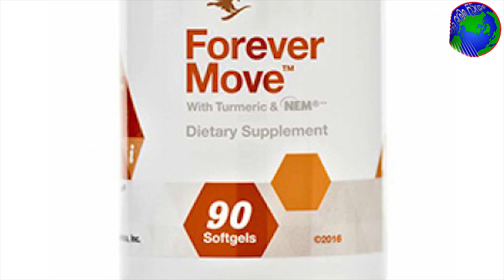සෞදි අරාබියේ සිටින ලාංකිකයන්ට විශේෂ නිවේදනයක් - Saudi Arabia